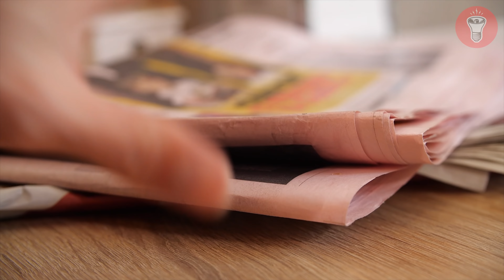Scherzo Telefonico agli Amici Infami - Lo Sfogatore - theShow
¶ Per lettere/pacchi, ricorda di scrivere "ALL'ATTENZIONE DEI THESHOW" prima dell'indirizzo: MASSA DI LEONI srl - Via Stresa 6, 20125 Milano